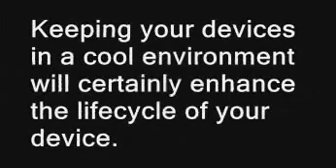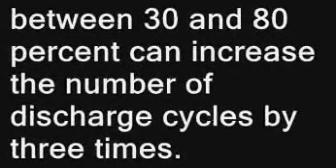How to Increase the Battery Life of Smartphone or Tablet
Tips to Increase the Battery Life of Smartphone and Tablet